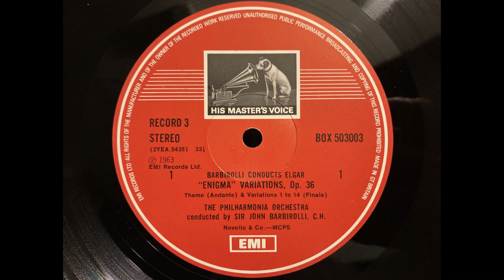Elgar - "Nimrod" (Enigma Variation no.9) (Barbirolli) HQ Vinyl Rip.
Enigma Variation no. 9 "Nimrod". The best know variation.

From a 1963 Recording of the Enigma Variations. Sir John Barbirolli (conductor). Philharmonic Orchestra.

From an Elgar HMV Boxset (early 1970s pressing).

I thought I should put up something appropriate after the Queen’s passing. This piece is likely to played next week.

I’ll put up the whole Enigma Variations from this record in one upload sometime over the weekend.

Equipment:
Linn Troika MC Cartridge (retipped)
CA 640p phono stage (MC)